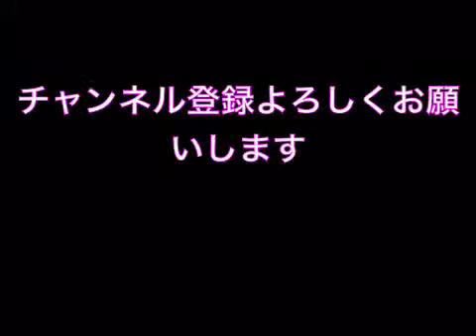【祝ヴィッセル神戸加入】スペイン代表Jリーグ移籍イニエスタ！必見！驚愕のスーパープレイ集！【サッカー】【Andrés INIESTA】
スペイン代表元バルセロナイニエスタがJリーグ移籍！今だからこそ見たい！スーパープレイ！！

● 【公式】イニエスタ、先発デビュー戦のハイライト：ヴィッセル神戸vs柏レイソル 明治安田生命Ｊ１リーグ 第18節 2018/7/28 Iniesta Match Highlights

●※インタビュー有り イニエスタ選手が初練習 ヴィッセル神戸 時折笑顔も

●終業式でやらかしてしまったイニエスタ

◆引用元

チャンネル名 Jリーグ公式チャンネル

チャンネル名　サンテレビ

チャンネル名 イニエスタbot

◆音源引用元